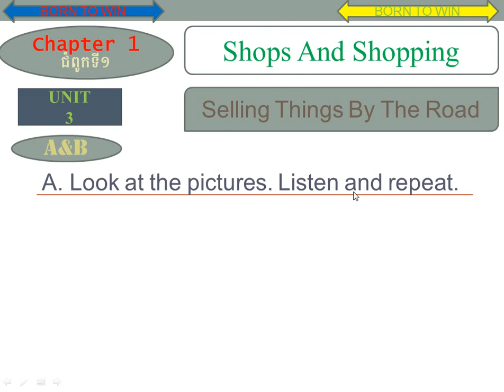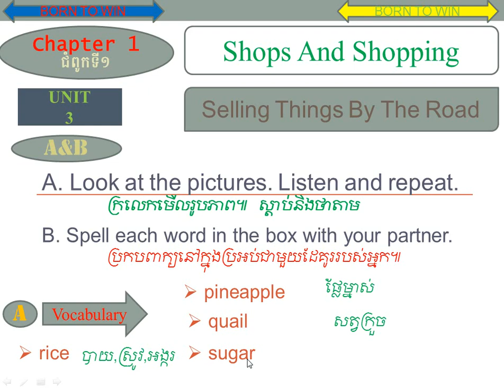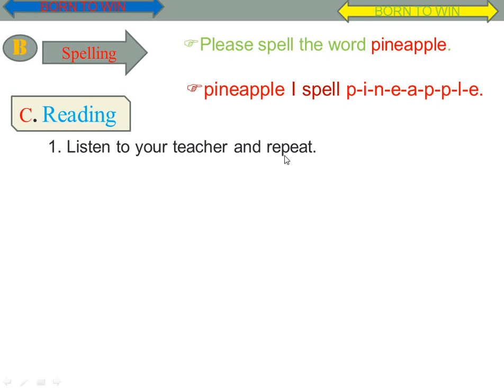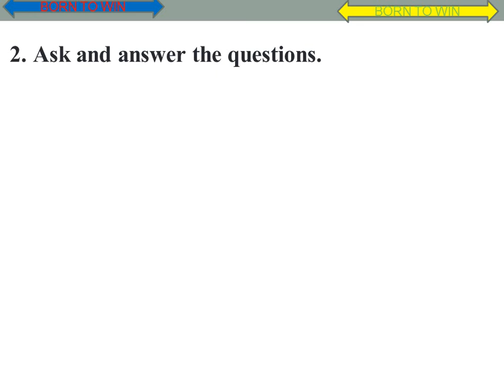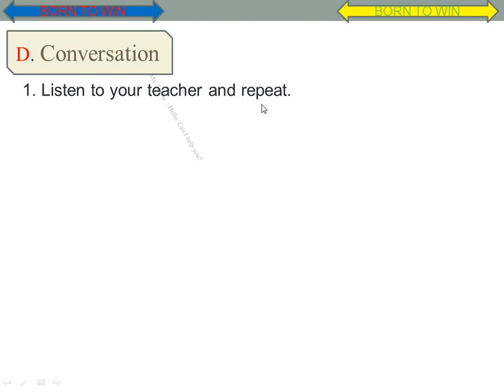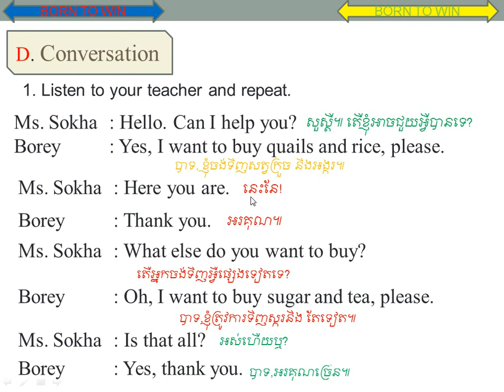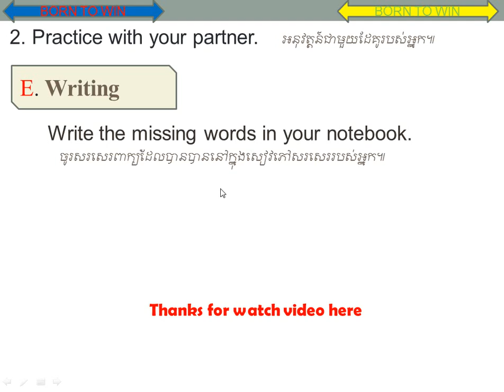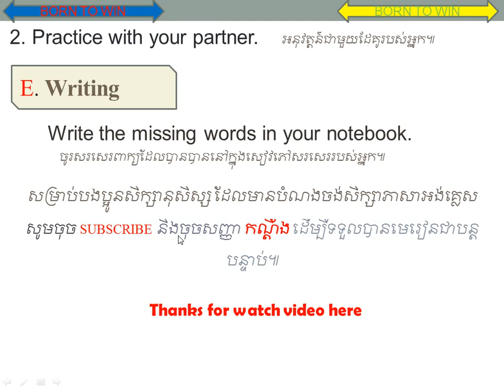Study English Grade 5 Unit3: សិក្សាភាសាអង់គ្លេស កម្រិត៥ មេរៀនទី៣